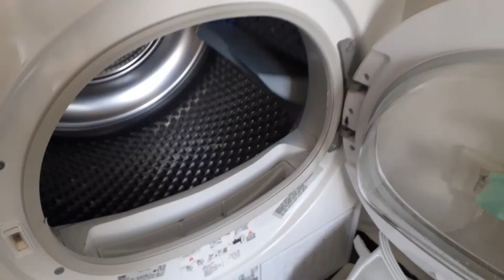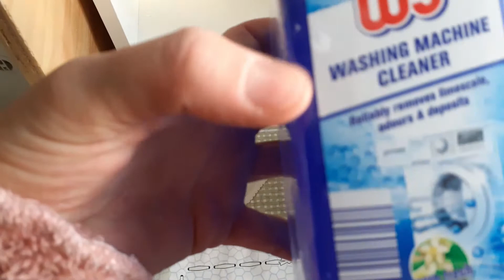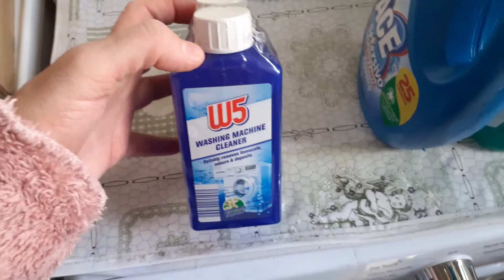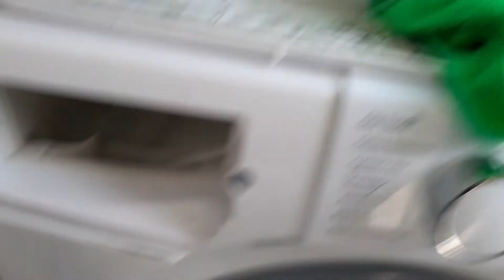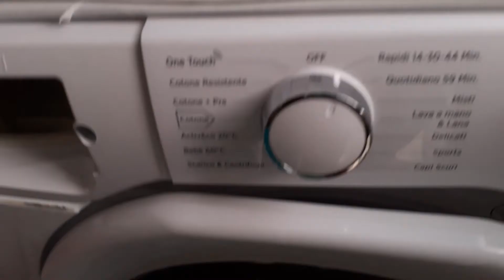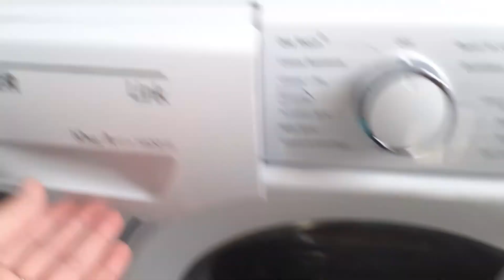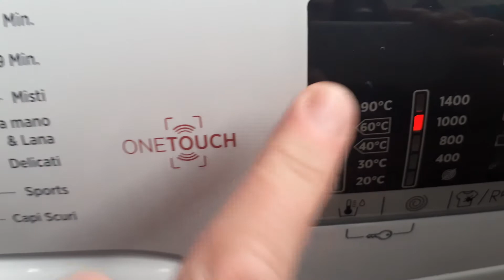🎅🎄VLOGMAS //Vi SVELO di cosa parlerò 🎄🎅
Ciao Ragazze in questo video vi racconto di cosa parlerò nei miei VLOG Natalizi,,.,, una sorta di calendario dell'avvento virtuale. Vi Piace la mia idea, fatemi sapere 😘

🌸 Metti un Like al Video se ti è piaciuto, questo supporterà il mio canale

🌸 Da poco ho aperto anche Instagram con il nome miss_carpet se ti va puoi venire a trovarmi anche li, troverai tutti i nostri tappeti

🌸 Da più tempo invece ho anche una pagina su Facebook dove ho iniziato questa avventura c'è sia la pagina e il gruppo dedicata alla bancarella "La Bancarella 2.0" e la mia pagina "Miss Carpet"

Tutto quello che registro è fonte della mia quotidianità, mi diverto a condividere con voi le mie avventure e disavventure 😂 da quando sono diventata mamma tutta la mia vita si è stravolta ...in tre anni sono arrivati tre figli e mi sono trasferita dalla mia città di origine che è Bergamo, esattamente Verdello, ad un piccolo paesino della Sicilia centrale. capirete che tutti questi cambiamenti hanno cambiato e trasformato anche me. in meglio ❤ Seguitemi e vi racconterò piano piano tutto il mio percorso cosi difficile ma anche ricco di soddisfazioni . A presto, Laura